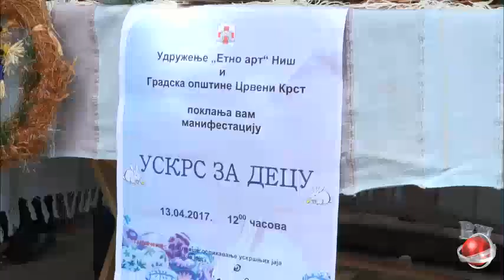Produkcija Romaworld-Veliki četvrtak- Uskrs za decu